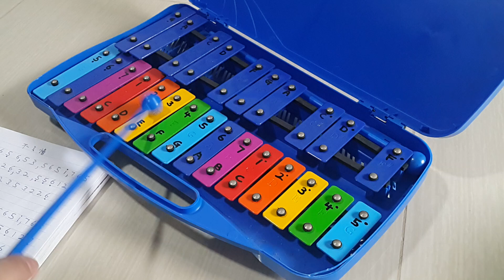不了情 | 费玉清 | 叶倩文 | Xylophone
0:00